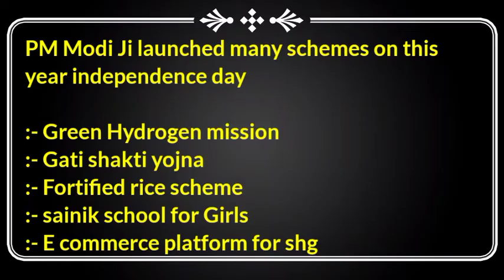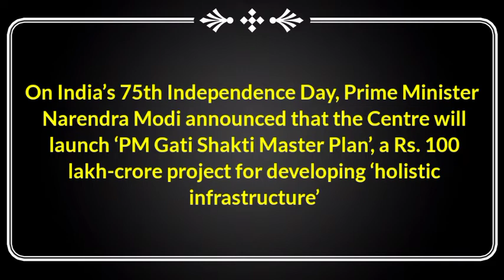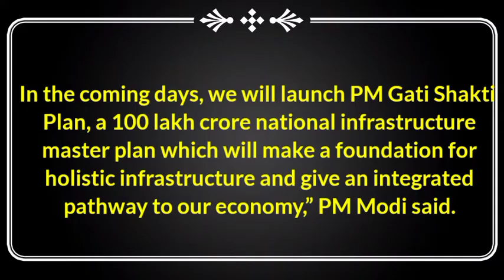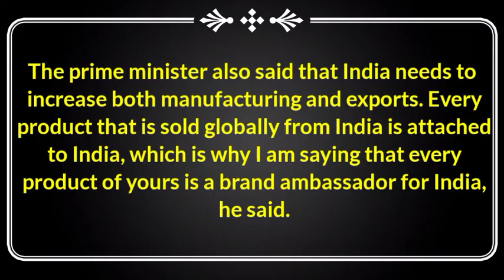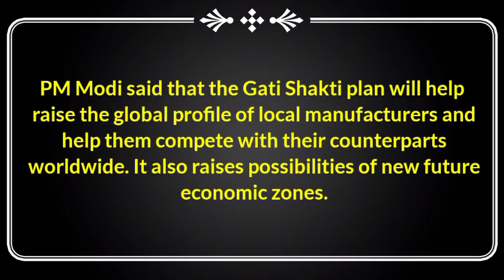what is gati shakti master plan in hindi | national infrastructure scheme| gati shakti yojna kya hai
Hi this is amit raj , and you are watching our youtube channel what iz ? , What iz?

In the coming days, we will launch PM Gati Shakti Plan, a 100 lakh crore national infrastructure master plan which will make a foundation for holistic infrastructure and give an integrated pathway to our economy.

0:15 :- what is gati shakti master plan

1:15:- gati shakti national infrastructure

2:00:- what is gati shakti yojana in hindi

3:11 :- gati shakti master plan Kya hai

4:23 :- what is gati shakti scheme in hindi